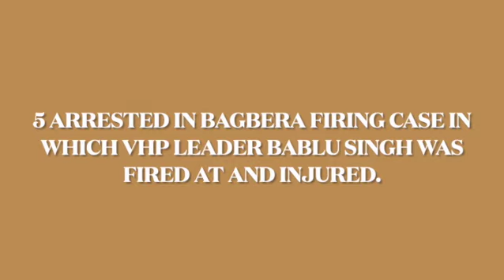5 arrested in Bagbera VHP leader firing case with revolver and 3 cartridges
5 arrested in Bagbera firing on VHP leader case with revolver and 3 cartridges.